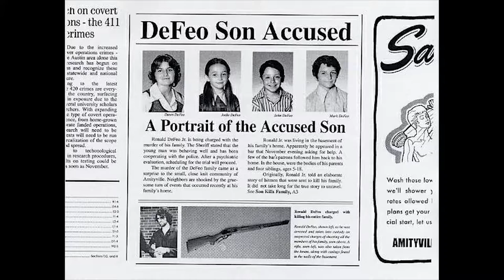Amityville Horror Teaser Video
The Amityville Horror is one of the most famous paranormal cases of all time, and we are working on a mini documentary on it.
We will be looking at the history of the area, the DeFeo family, the Lutz Family, the Warren's Investigation, and all the legends surrounding this case in search of the truth.
The video will be released on February 2nd.